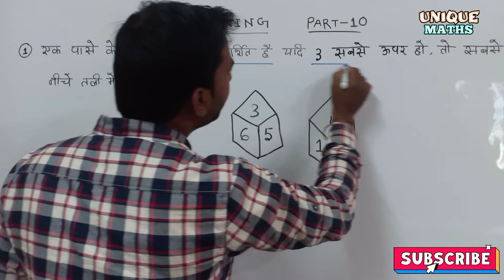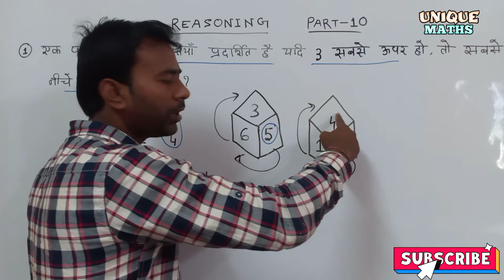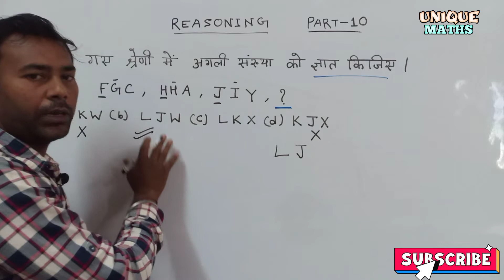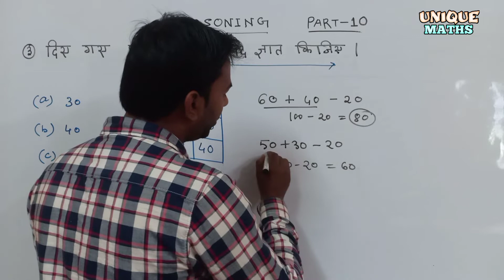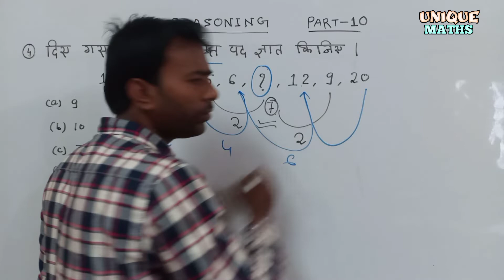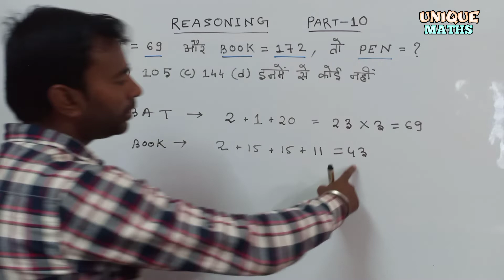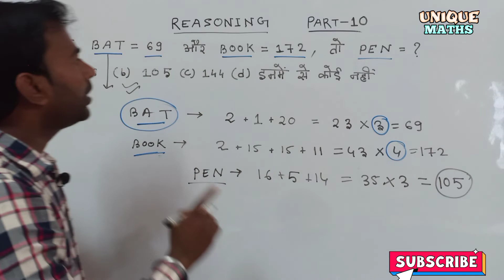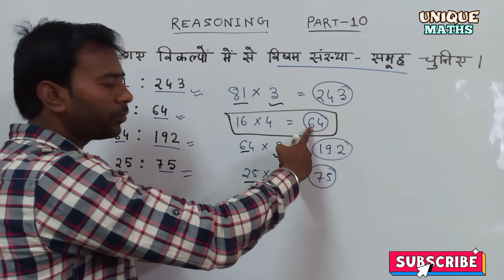Reasoning Part-10//For-SSC GD,MTS,CHSL CGL, RAILWAY, NTPC,All govt exam Solve By Unique Maths.......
Hi,
we are going to learn Reasoning concept and tricks to solve question easily. This video will help you to learn the concept in a new and easy way.

Reasoning Short Tricks part -05